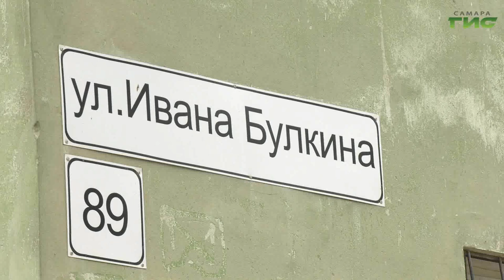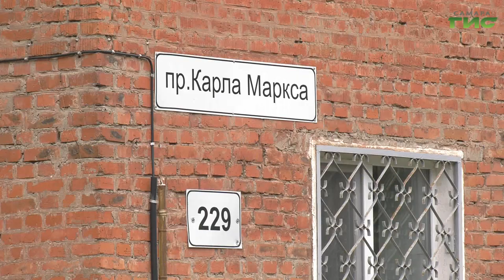В Советском районе Самары началось комплексное развитие территории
В Советском районе Самары началось комплексное развитие территории. На месте старого и даже ветхого жилья со временем появятся новые дома. Сейчас в программу попали строения по проспекту Карла Маркса, улицам Санфировой, Ивана Булкина и Блюхера. Из-за того, что программа в новинку для жителей города, у них возникает много вопросов. Некоторые из горожан не согласны с условиями. За помощью и разъяснением деталей собственники квартир в доме по улице Ивана Булкина, 91 обратились к главе Самары Елене Лапушкиной. Наша съемочная группа была на встрече, Михаил Ермоленко расскажет подробности.